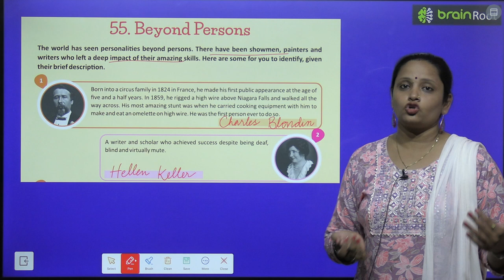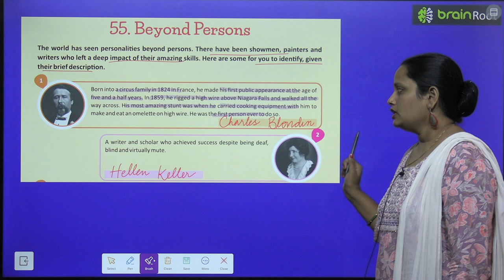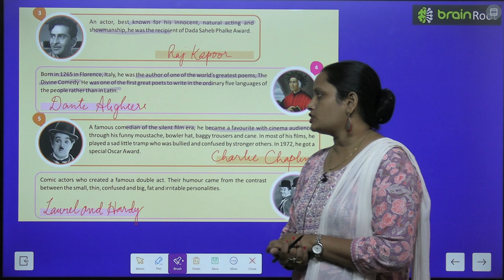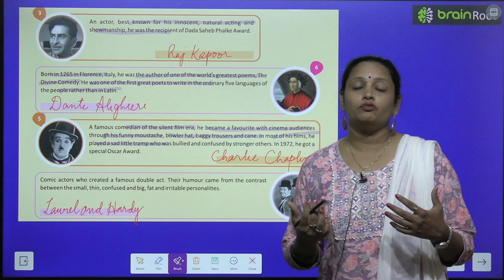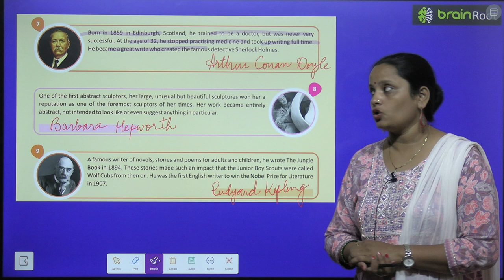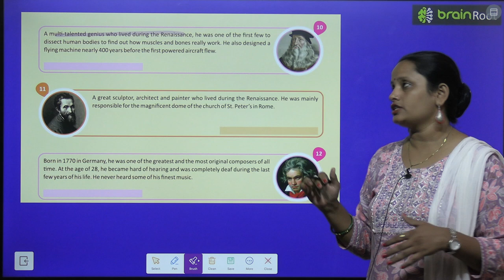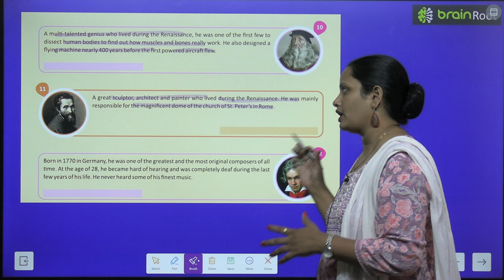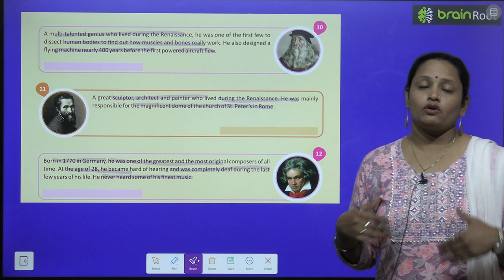BRAIN ROOT GK CLASS 7 CHAPTER 55 BEYOND PERSONS